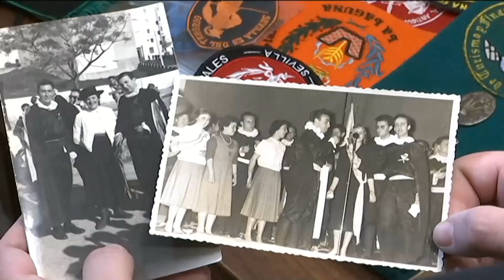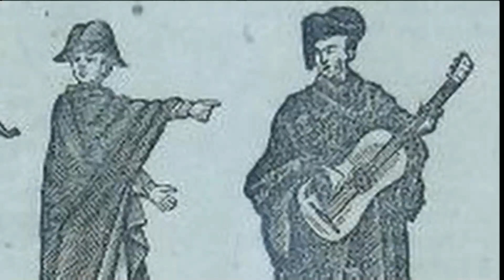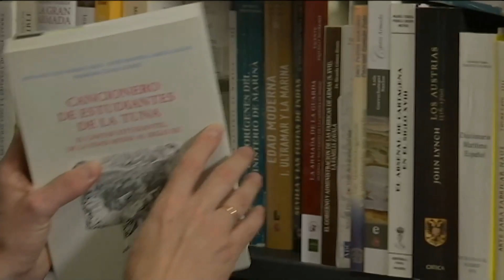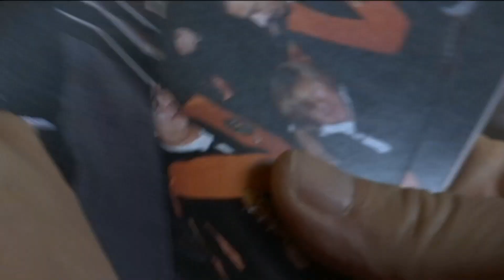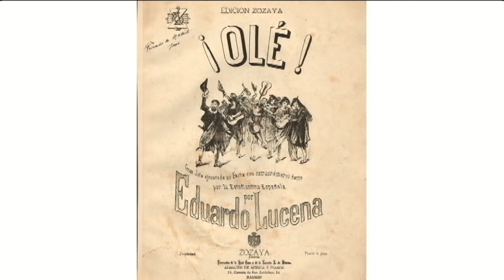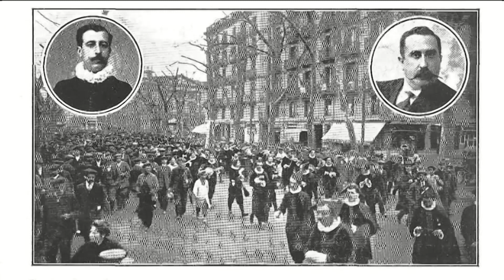Los orígenes y el futuro de las tunas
Programa "Los reporteros", de Canal Sur, emitido el día 10 de diciembre de 2022.
Nuestro más sincero agradecimiento a todo el equipo del programa y a Canal Sur, con quienes hemos colaborado desinteresadamente.